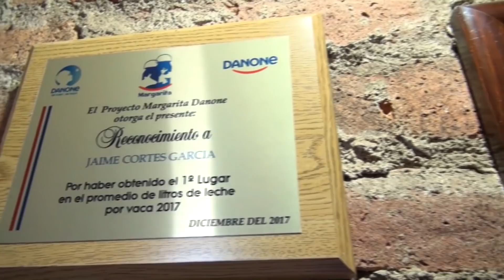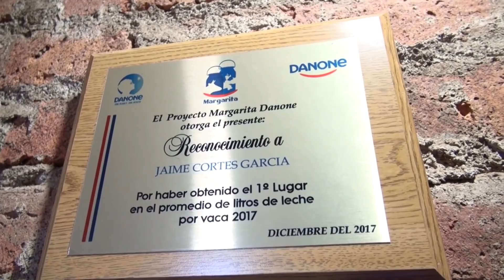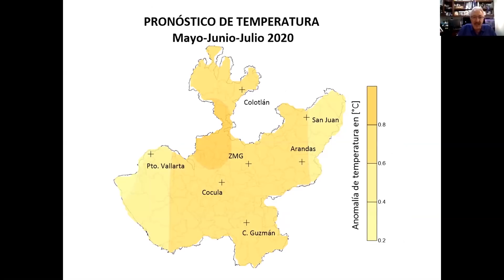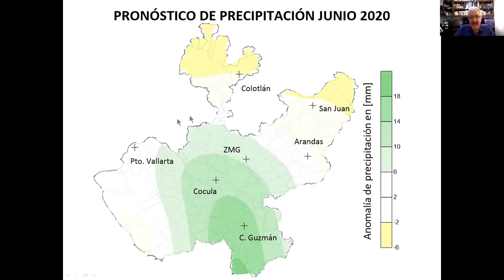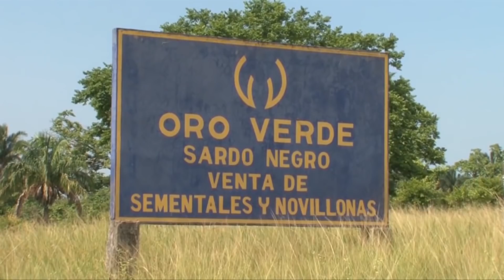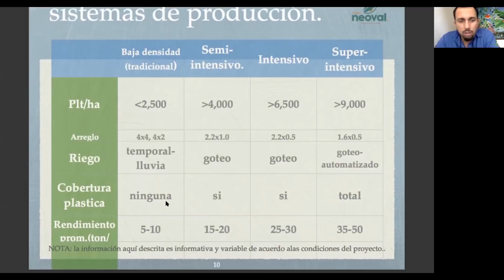Campo de México Resúmen Anual (1)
Un recorrido con lo realizado en el 2020 en nuestro programa; te gustará ver a las grandes ganaderías; eventos; personajes y lugares que te hemos presentado.